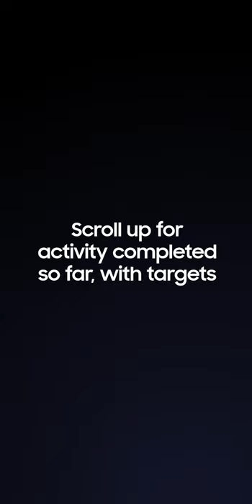Galaxy Watch Active: How to set and track your Daily Activity | Samsung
Monitor your movement. Learn how to set up and keep track of your daily activity for better health.